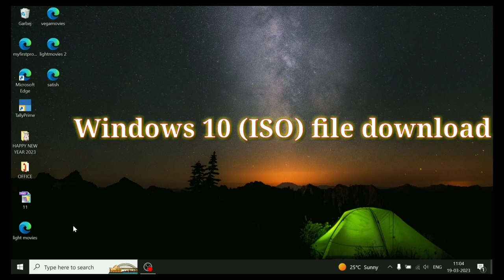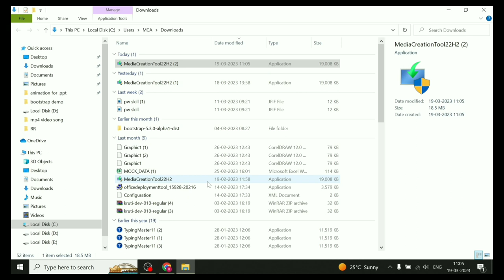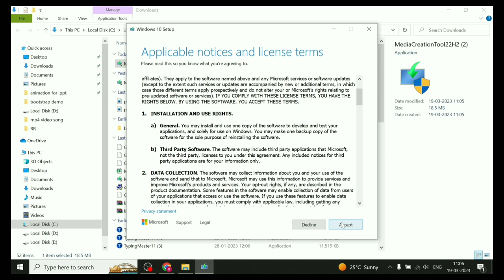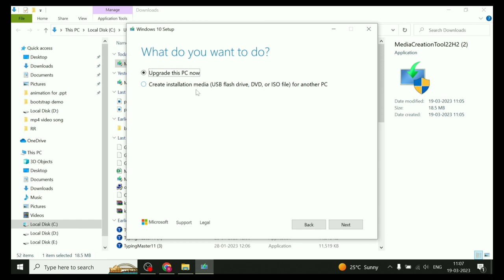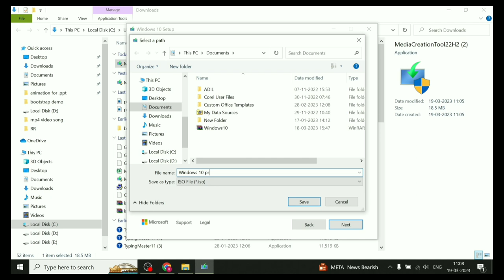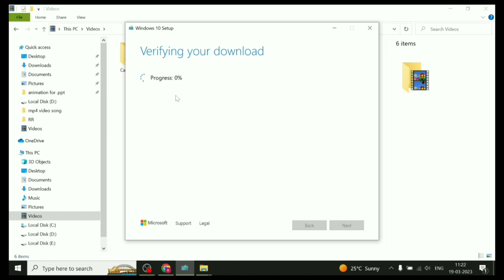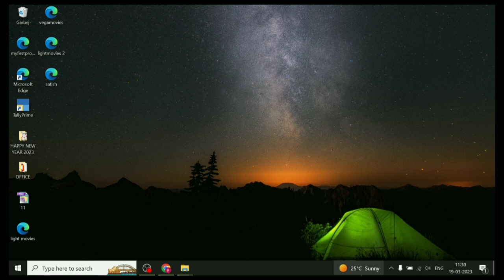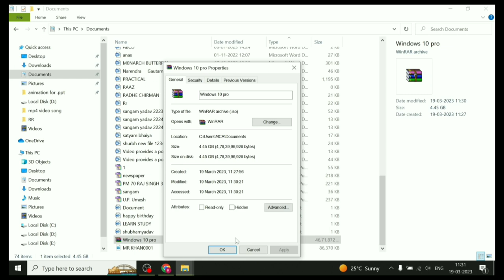2023 New Latest version windows 10 download|How to Download Windows10 (ISO file)in Laptop or Pc.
Hello Friends!
 इस वीडियो में हम जानेंगे कि आप  Windows10 (ISO File)कैसे डाउनलोड करोगे और Computer से रिलेटेड आपको सारी जानकारी इस चैनल पर दी जाएगी तो  प्लीज हमारे चैनल

Microsoft word  किसी भी Site या link का QR Code कैसे जनरेट करें Easely Gernrate QR Code in Winword.